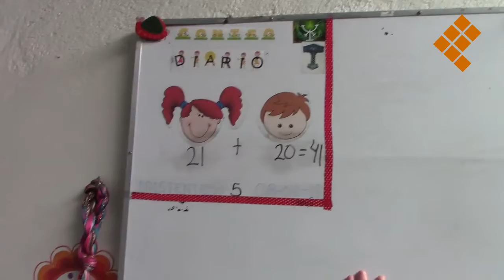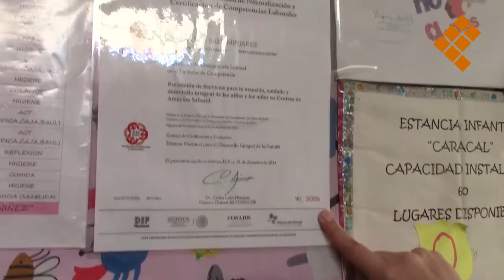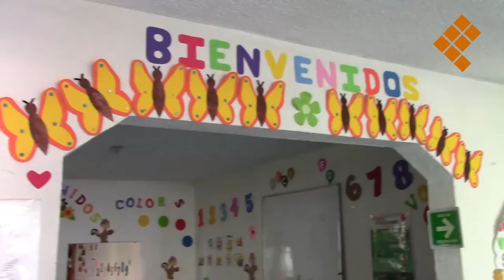Futura escuela de ninis el presunto cierre de estancias infantiles: Educadoras